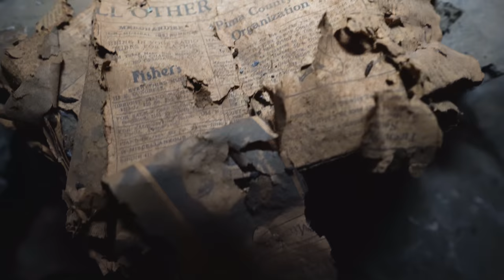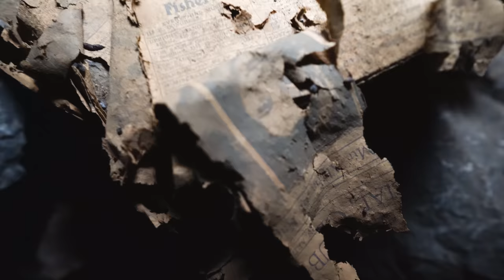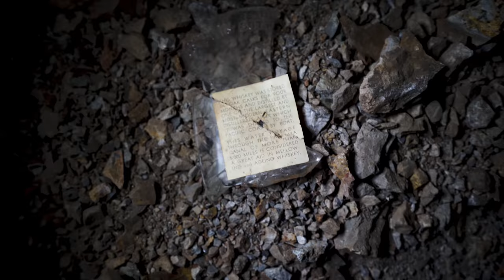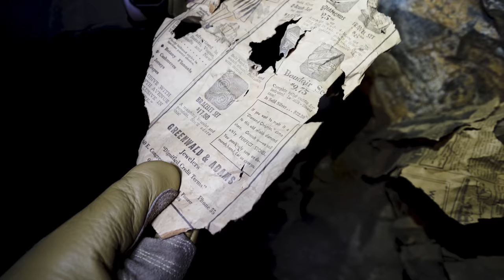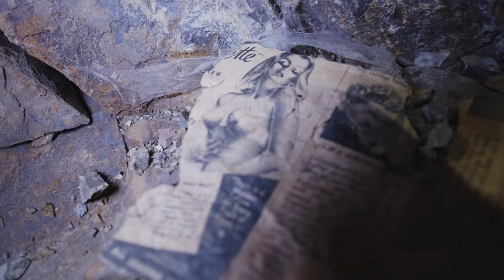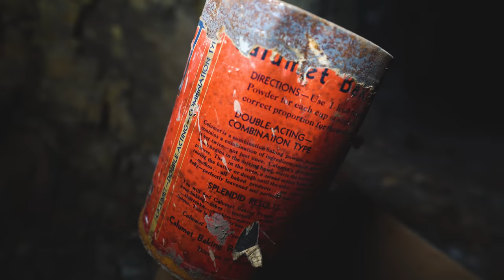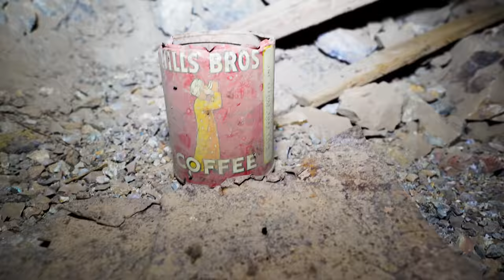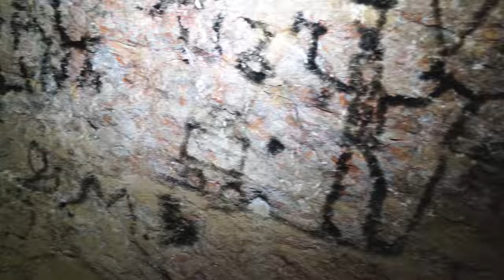The Labyrinth of Tunnels 400 Feet Below the Streets of Tombstone, AZ.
Please note that the mines shown in this video are privately owned. Public access is not permitted for these areas. Paid tours of select underground workings are available to the public, learn more by visiting the link above.

Among western history enthusiasts, Tombstone Arizona is well-known as an infamous mining town that gave way to notorious outlaws, gunfights, mining disputes and just about every other type of stereotypical western drama. Despite being the sole reason for the town’s existence, the underground mines of Tombstone are still largely overlooked by the history books; overshadowed by more well-known events such as the gunfight at the O.K. Corral. The names Ed Schieffelin, Wyatt Earp, and Doc Holliday are synonymous with Tombstone; but none of these people were miners. We think it's important to document and appreciate the history that made Tombstone into what it is now most famous for.

The mining history of Tombstone is as vast as the underground workings that lie beneath the town. Worked primarily for silver, the mines of Tombstone were extensively developed with dozens of miles of underground workings. The mines were driven to a depth of 500 feet before significant volumes of water were encountered which eventually doomed all mining operations in the area.

Join us as we wander through the endless maze of tunnels beneath the streets of Tombstone. We find spectacular geology, 100-year old artifacts, and sublevels that have not been explored in decades. I hope you enjoy!